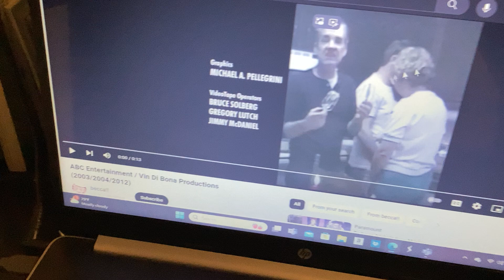ABC Entertainment/Vin Di Bona Productions/Buena Vista Television (2003)